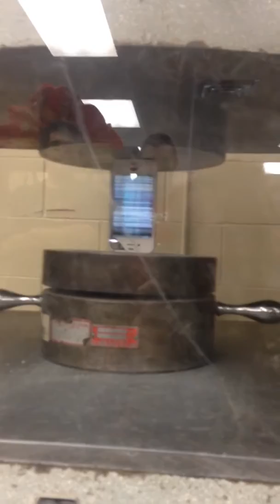Compressive strength of a IPhone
This is what I do in school
Max stress = 8.5 MPa